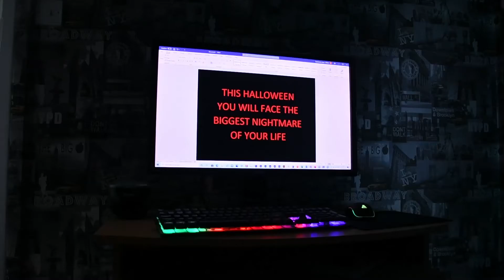The Branthwaite Productions Monthly Show: March 2021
It's been a very busy month here on the Branthwaite Productions YouTube channel, and once again its time for another edition of The Branthwaite Productions Monthly Show!

In this episode I talk about all the latest videos that went online throughout March 2021 which includes Theme Park Creations and three brand new documentaries.